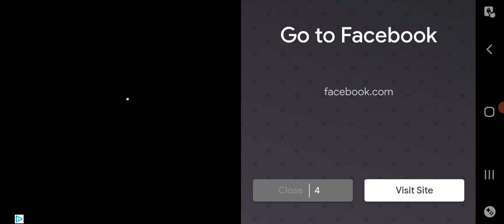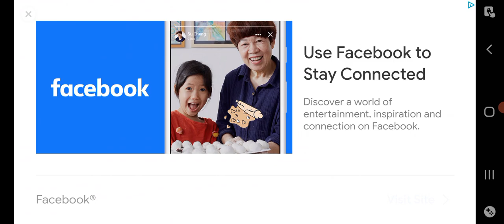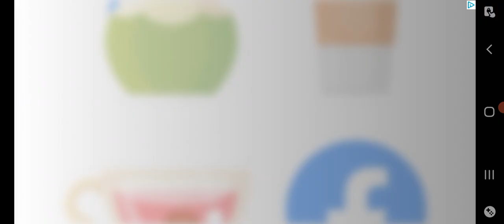craft world 🌎 season 1 episode 10